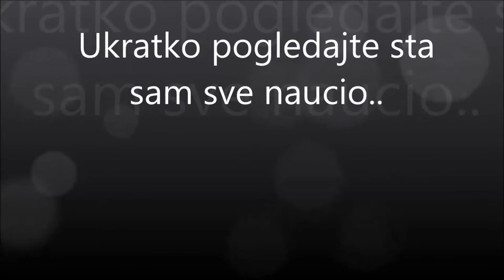CroHerze Rol3play Stunt By:Franck Bass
Players:  222 / 500
Ping:       53
Mode:     3.9.5 CHRP by djuro